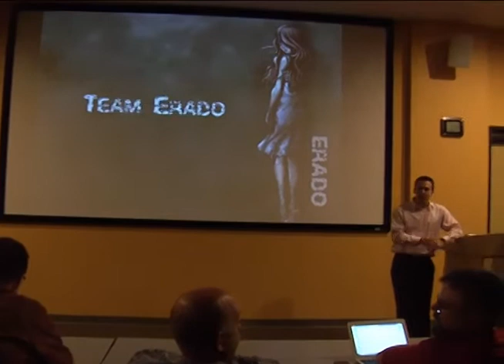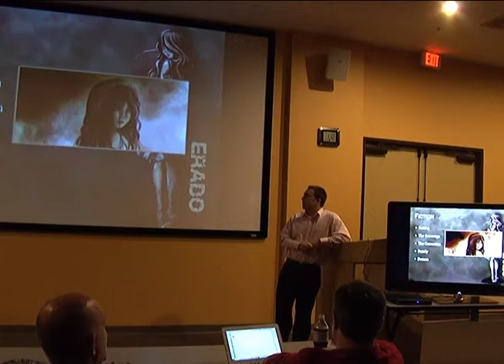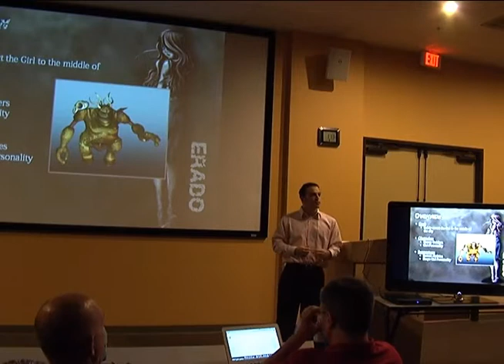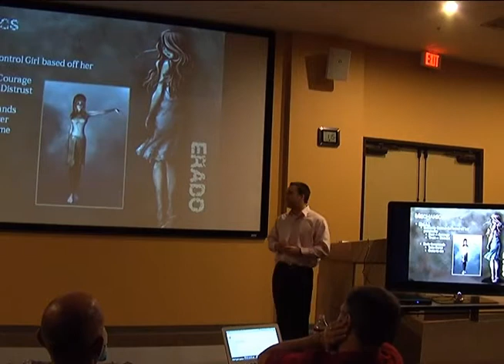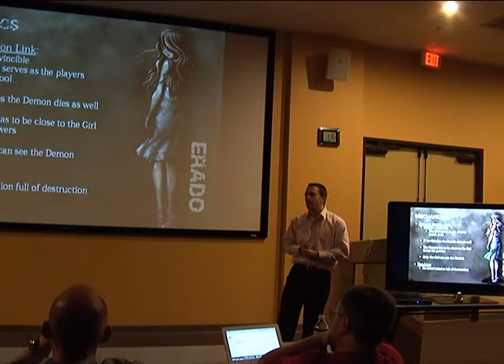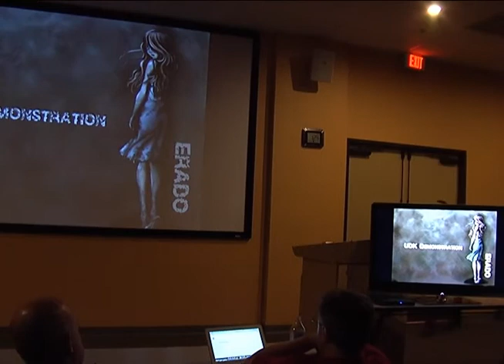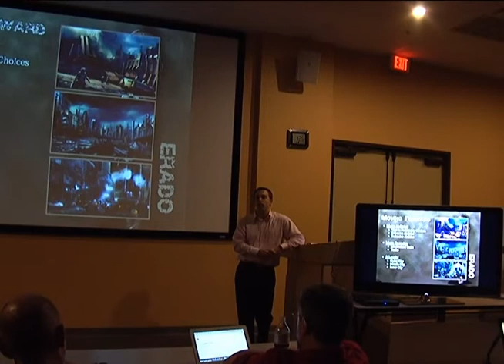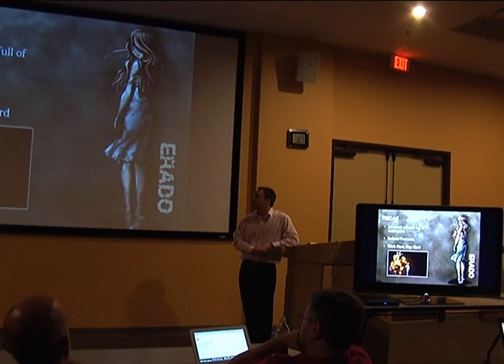Erado - Vertical Slice